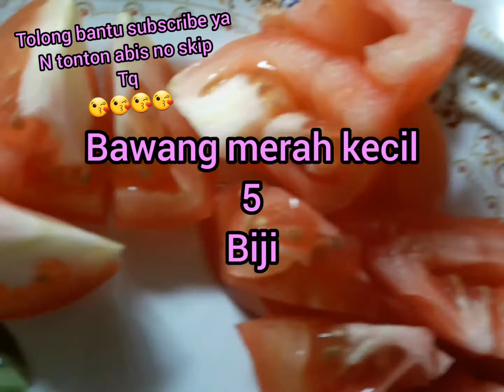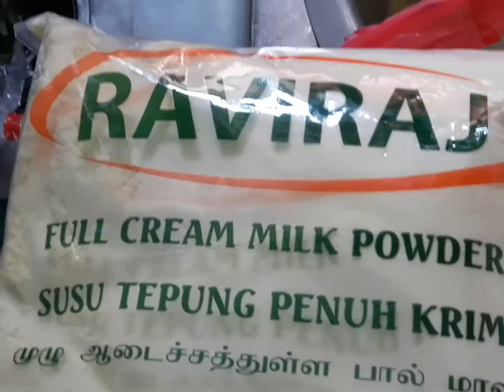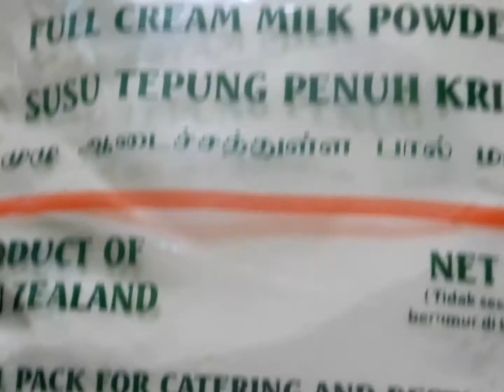caramasak vlogtki# Kari ikan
Sangat sedap dan mudah
harap kamu suka semoga bermanfaat